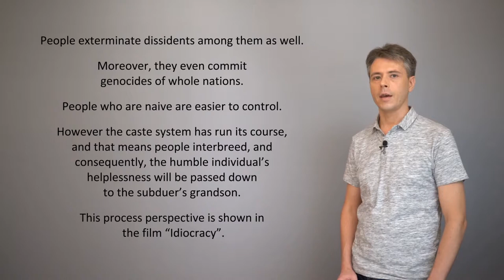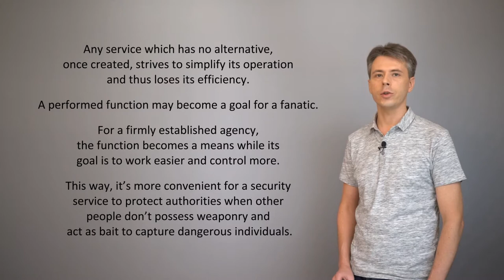Human husbandry - 08. Idiocracy